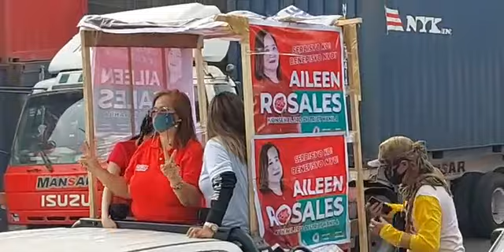Live:🔴 HAPPENING RIGHT NOW AT KAPULONG ST. TONDO MANILA, BBM SARA CARAVAN NAPAKARAMING TAO